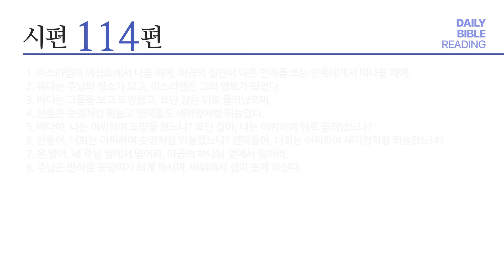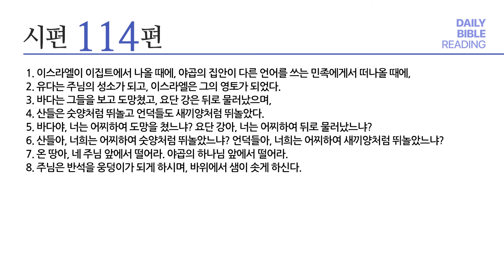[성경통독] 매일 통독2024 (새번역)_시 108-114편_2024.07.02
1년 일독, 알기 쉬운 새번역으로 매일 함께 매일 통독

내레이션: 김희윤 목사 (베이직교회)

00:00 오프닝
00:03 시 108편
01:47 시 109편
05:23 시 110편
06:27 시 111편
07:40 시 112편
08:49 시 113편
09:40 시 114편